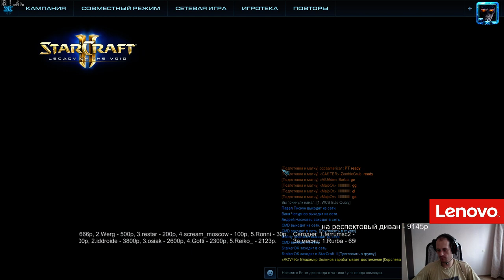WCS Copa America (ladder qualy, день2) Pomi